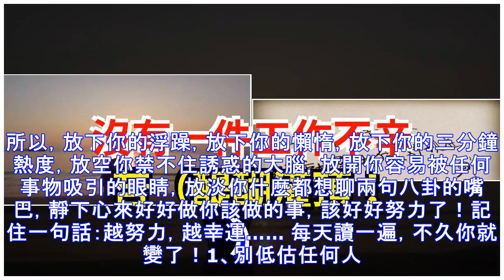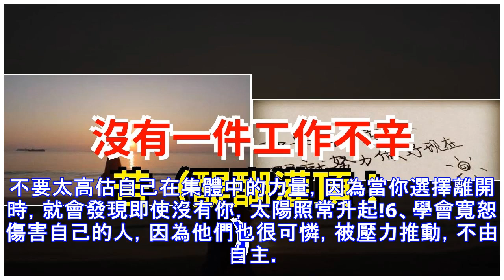沒有一件工作不辛苦（醍醐灌頂！）